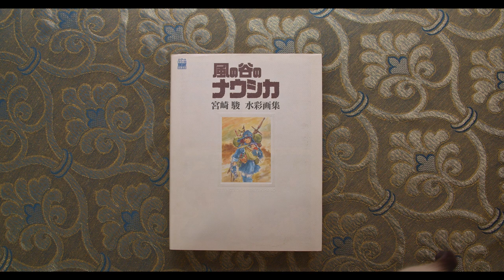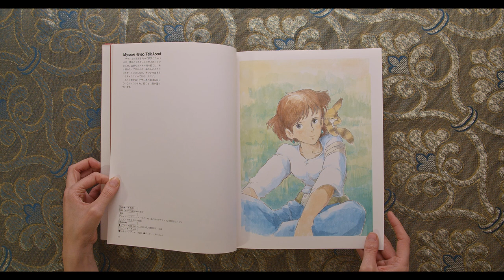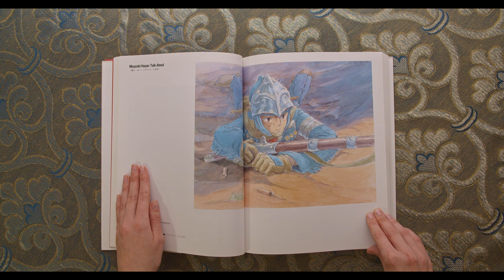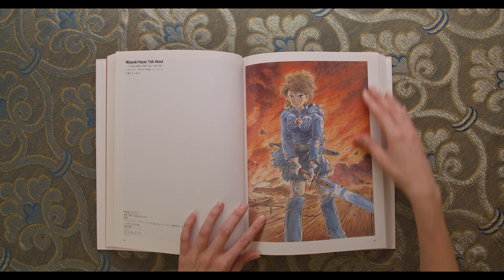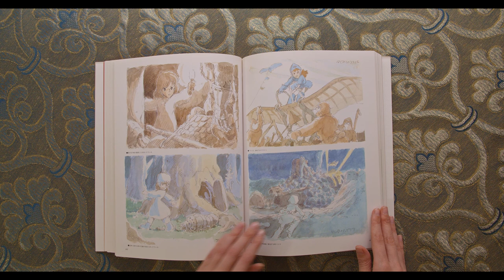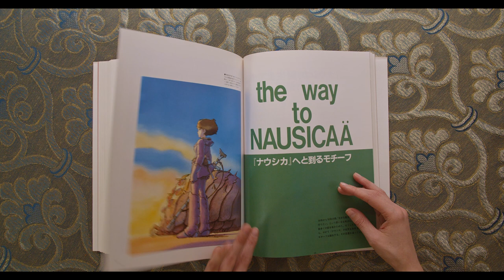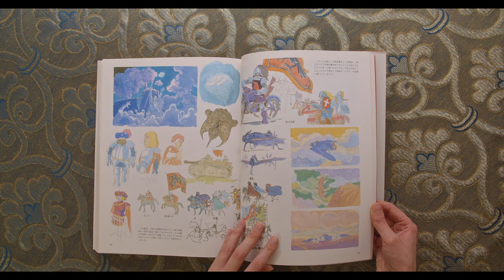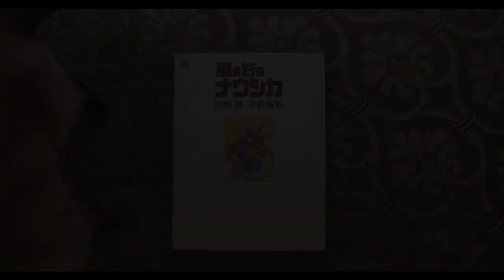Nausicaä of the Valley of the Wind Art Book by HAYAO MIYAZAKI - STUDIO GHIBLI (Book Flip Through)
🎶 MUSIC: Opening: Cycle by Lane King / Book Flip Through Music: Better Now by Philip Daniel Zach